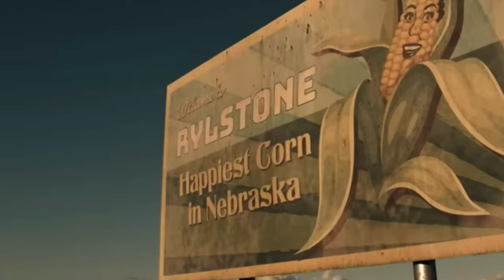CHILDREN OF THE CORN (2023) REVIEW WITH SPOILERS | Confessions of a Horror Freak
Nothing ever really dies in the corn🌽

Amazon Storefront

This means I earn a very small percentage when you purchase a product with the links that I provide. This does not in any way affect the price you pay for the item.